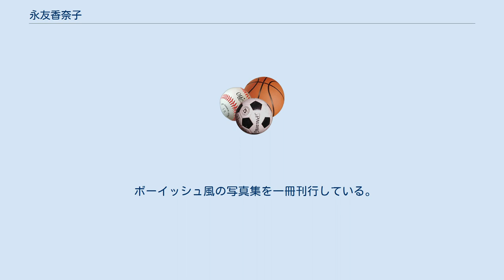永友香奈子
永友 香奈子（ながとも かなこ、1964年4月20日 - ）は、北海道函館市出身の元女子プロレスラーである。
 函館大学付属柏稜高校ではハンドボール部で活躍。
 卒業後はジャッキー佐藤に憧れ、全日本女子プロレスに昭和58年組として入門。
同期にブル中野、小倉由美、小松美加、後にレフェリーに転じる柳下まさみ。
 1983年6月24日、函館市民体育館での小倉由美戦でデビュー。
 小松美加とのタッグ「オペロン同盟」で活躍した。
 1986年、6月後楽園ホール大会で小松美加と組んで、全日本タッグ選手権の初代王者チーム小倉由美、永堀一恵に挑戦。
永友のタイムアップ寸前の押さえ込みにより、王座を獲得した。
小松との「オペロン同盟」は実力よりキャラクターの魅力で人気があった。
女子プロレス誌に連載企画を持ったり、全日本女子プロレス中継内のバラエティコーナーで、レポーターを務めたことも。
全日本タッグ選手権は1度の防衛後、11月の大阪城ホール大会で前王者チームに奪い返された。
 テレビドラマ「毎度おさわがせします 」（TBS系）でレギュラー出演。
 1984年には女子プロレスを題材にしたテレビドラマ「輝きたいの」に、劇中のプロレス団体「東洋女子プロレス」の所属レスラーとして出演。
 1987年6月28日、後楽園ホールにて小松と引退試合を行い、4年間の現役生活にピリオドを打つ。
 引退後、吉本女子プロレスJd'のマネージャーを務めていた。
 現在は地元に帰り結婚。
 ボーイッシュ風の写真集を一冊刊行している。